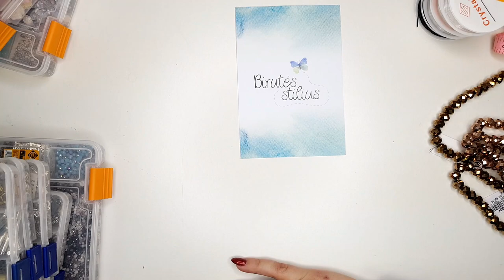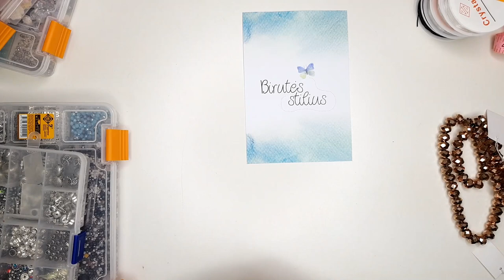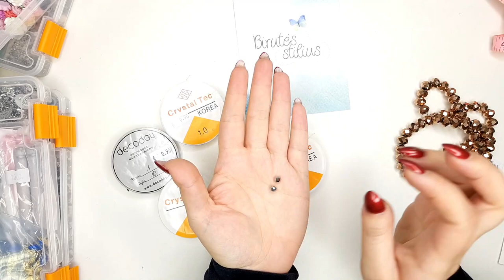DIY #1 dalis Apyrankiu verimo pamoka. How to make a bracelets.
DIY apyrankiu verimo pamoka.  How to make a bracelets.
Aptariamos priemonės bei eiga.

Mano kontaktai/ My contacts
Labai laukiu atsiliepimų, nuomonių bei pageidavimų!
I look forward to your feedback, opinions and wishes!
Gražios dienos.